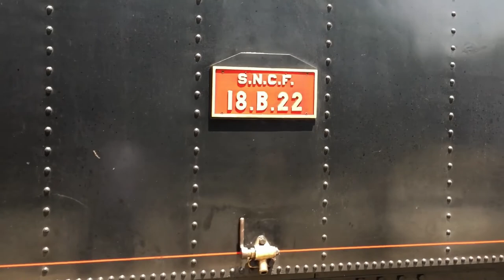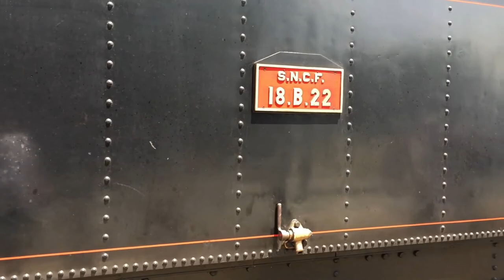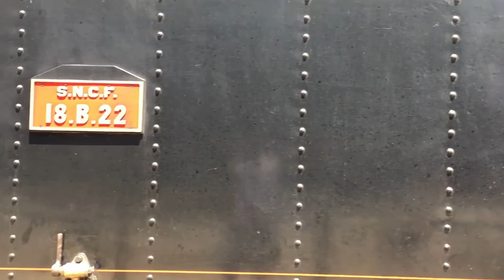Trains Video With Inspirational Music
Please share our channel with your friends and family, and on your social pages such as Facebook, Twitter, etc., so more people can listen to our calming and soothing relaxation music.

Take care!

Products That We Recommend:
1. Headphones
2. Drone For Beginners
3. Drone For Intermediate Users
4. Drone For Professional Users
5. Laptop
6. USB-C Dongle For MacBook Pro
7. Wired Keyboard
8. Wired Mouse
9. Smartphone
10. Smartphone Rugged Protective Case
11. Portable Rugged External Hard Drive [1TB]
12. Earplugs
13. Protein Bars [High Protein, Low Carb, Keto-Friendly]
14. Sea Salt
15. Artesian Water

We make no guarantees as to the availability of any of the products that we recommend, as there is a chance that they may be sold out due to high demand, or unavailable for any other reason. Nor do we guarantee the accuracy of the information in our videos, descriptions, or product pages you arrive at after clicking on our links. Please review all information on the product pages to make sure it is exactly what you are looking for.